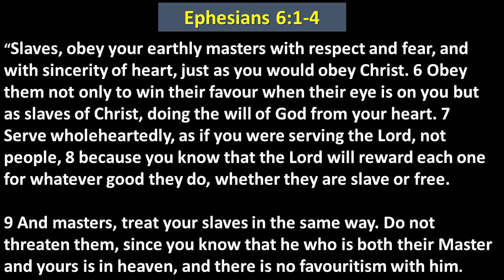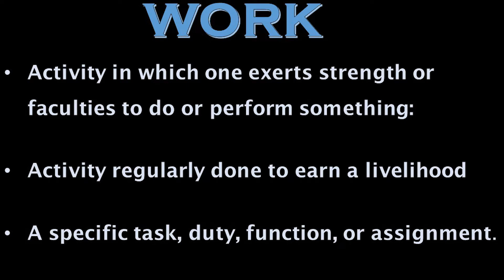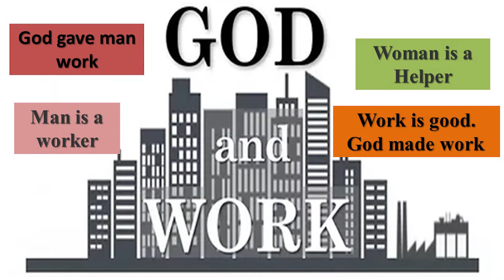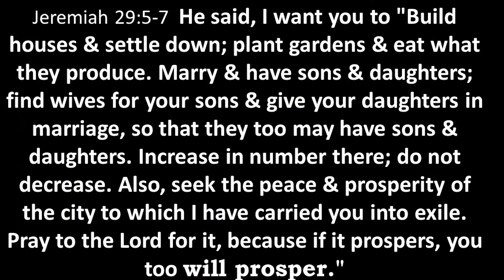Be Great At Your Job!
“We are so thankful you are tuning in to watch us online today! We would love for you to do a couple of things for us.
- Share any notes or highlights that God impresses on your heart today.
- At the end of the service let us know if there is a next step that we can do to help you walk into.
We are really excited about what God has to say through Pastor Edghill Messiah. God bless you as you worship with us.